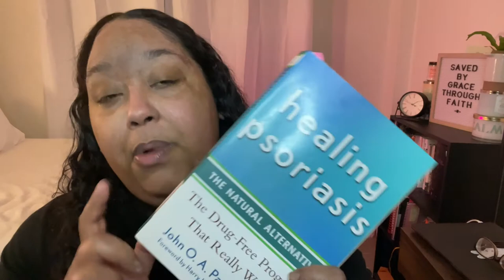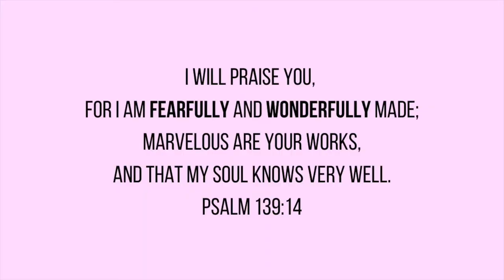Living with Psoriasis | What is Psoriasis and How I've Learned To Manage It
What is psoriasis and how have I'v learned to manage it? Psoriasis is an autoimmune disease , what it is, types of psoriasis, psoriasis treatment, and what my life has been like living with psoriasis and it's affects on my mental health and how I've learned to manage it. I have had it for over 15 years and in this video I am discussing tips and a possible psoriasis cure through a psoriasis diet.

Link to Healing Psoriasis: The Natural Alternative By Dr John O.A Pagano

I'm a bit new here so I look forward to growing more and being able to share it with all of you. Until next time, PEACE!

►  ABOUT ME
My name is Jennifer and I'm just a girl from New York City trying to get navigate through life and get healthy physically and mentally. If you're looking for real life experiences, tips, and encouragement all wrapped up in a brave and safe space then you're in the right place. To God be all the glory.